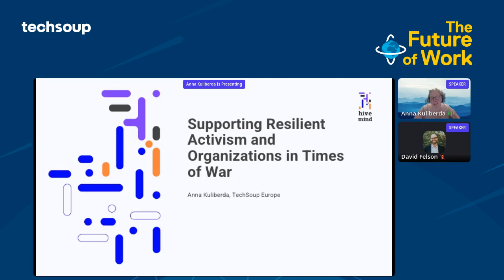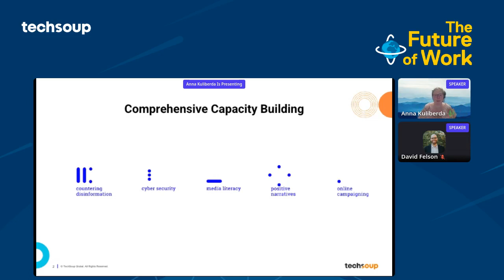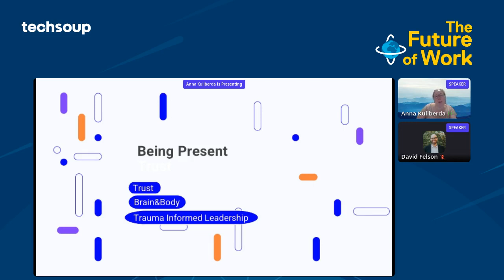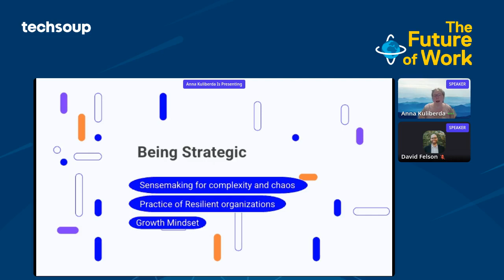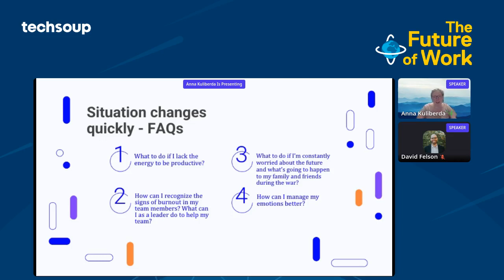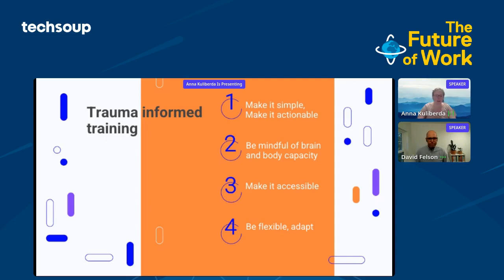Speed Geek: Supporting Resilient Activism and Organizations in Times of War, with Anna Kuliberda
Next is a topic that’s been on everyone’s minds throughout the year. Nonprofits in Ukraine are acting as first responders in the war and are under tremendous stress. But usually the last thing nonprofits worry about is taking care of themselves. That’s why TechSoup Europe is building a program that provides quick answers to the challenges of staying resilient. Anna Kuliberda, Senior Advisor for TechSoup Europe shares more in the next demo.

PRESENTER: Anna Kuliberda
 Independent coach and consultant, with a "Humans not robots" perspective. I support activists' initiatives and non-profit organizations in management, innovation, and change. In addition to being the founder of The Radical Act of Self-Care, I specialize in program curation for events with meaning in order to combat activists' burnout. I have been working with TechSoup Europe for 10 years supporting organizations in Central and Eastern Europe.

DEMONSTRATION
When non-profit organizations are suddenly confronted with a war situation, they face a multitude of challenges. Usually, the last thing on the list is supporting yourself, especially if it wasn't a practice in the pre-crisis era. That is why TechSoup Europe is building a program that provides quick answers to real-life challenges of staying resilient for Ukrainian organizations.